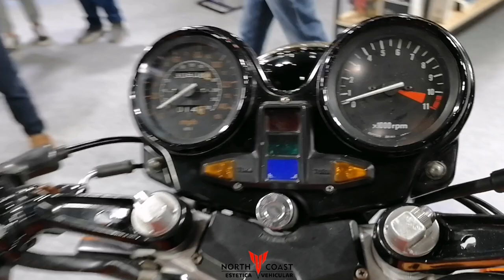Stand de Tercom Salón Moto Buenos Aires 2023 salonmoto2023 Honda CB 900 F